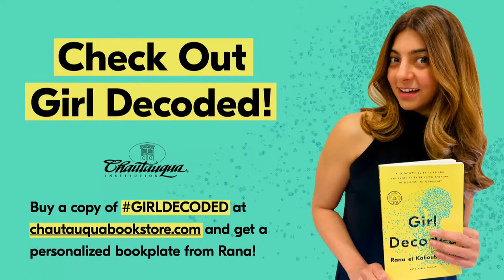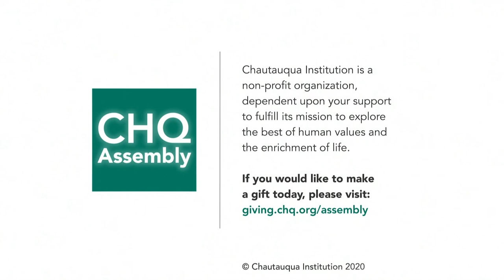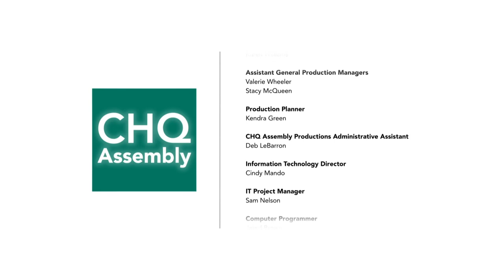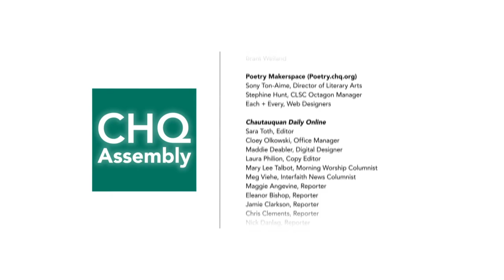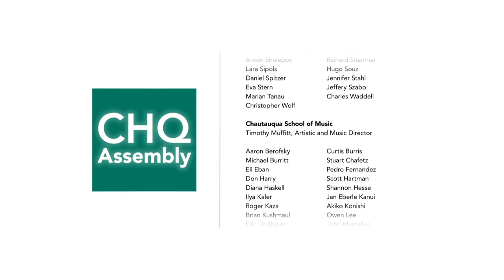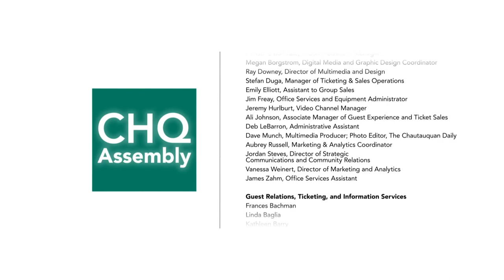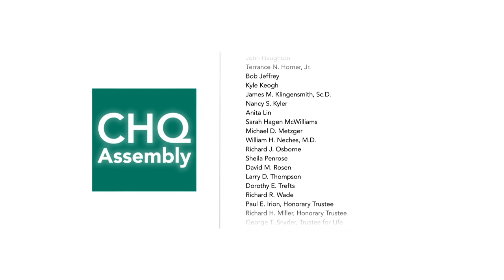Chautauqua Institution Lecture Series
Rana el Kaliouby is a computer scientist, technologist, entrepreneur and business leader who will share her mission to humanize technology with artificial intelligence that understands not just our commands, but our facial expressions, body language and emotional states.